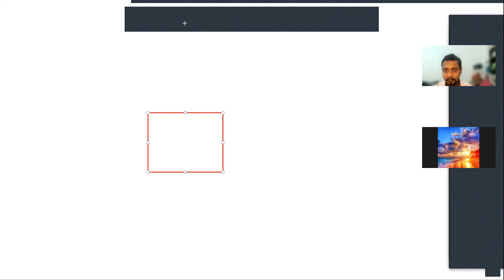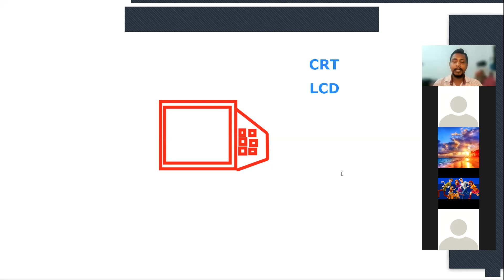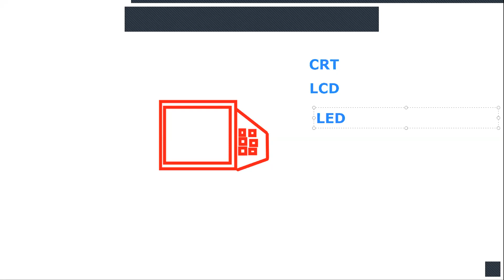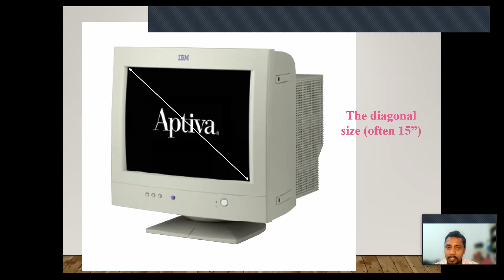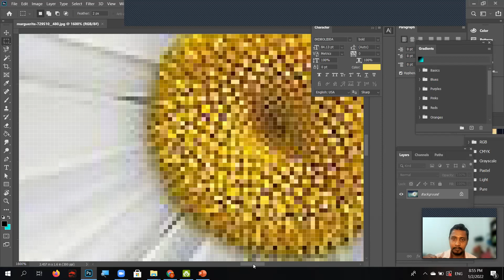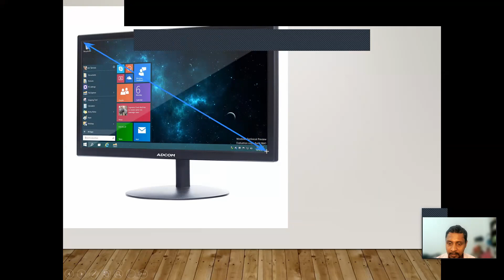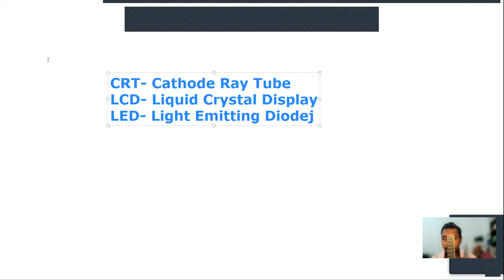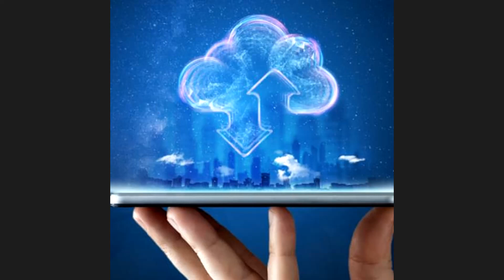Grade 9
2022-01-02